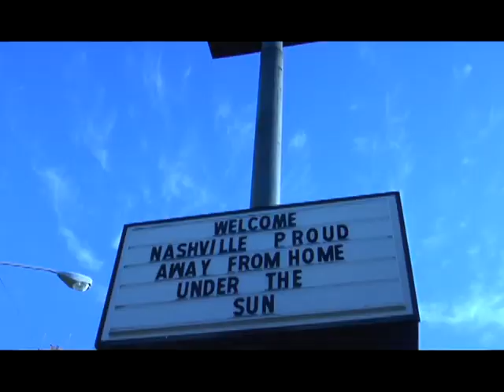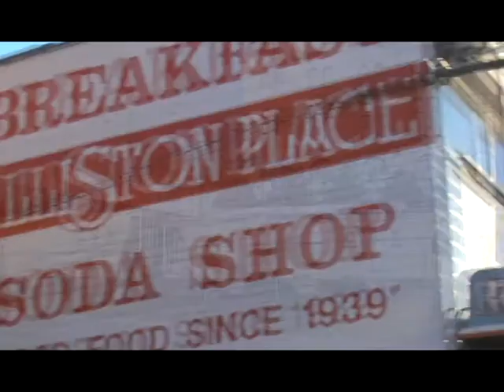LittleHollywood : Webisode 4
Don'tchu Boys Be Sassin' Me. Let the lies begin! Pati-O books the nastiest motel in the entire city of Nashville, which comes with free garbage and a alcoholic, mullet sporting neighbor. Before heading to the Bon Jovi concert D-Squared sparks his "meds" in an alley where the boys meet the one and only Chef Robert E. Lee. Pati-O triggers a lie that will change the boys lives forever.

'Little Hollywood: Webisode 1' will screen at The New Media Film Festival in San Francisco on Nov.

'Little Hollywood' premiered at the 2009 Nashville Film Festival and was screened across the country ending its 'tour' at The House of Blues in Los Angeles.

Webisode 4 stars: David Duzenski as Pati-O, Steve Condon as D-Squared, Kevin Dillon as Mr. Mulletski, Jackie Kalchinsky as Mrs. Mulletski and Keith Fencl as Chef Robert E. Lee. Narrated by KJ Linhein